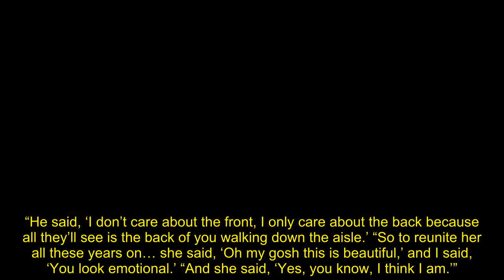Nick Knowles leaves BBC viewers cringing with Queen blunder 'Does he ever stop talking'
Nick Knowles was quizzed about his work on DIY SOS when he recalled reuniting one of the Queen’s ladies-in-waiting for her coronation, with the dress she wore for the momentous day. However, Saturday Kitchen viewers weren’t impressed with Nick as he claimed William Hartnell designed the Queen’s dress, confusing him with Sir Norman Hartnell.